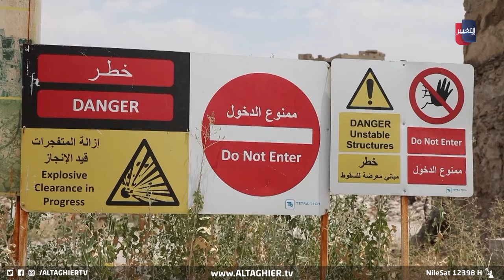صفارات الإنذار تدق في العراق .. ضحايا يورانيوم الحروب مستمرة | تقرير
صفارات الإنذار تدق في العراق .. ضحايا يورانيوم الحروب مستمرة

موقع قناة التغيير الفضائية  الالكتروني